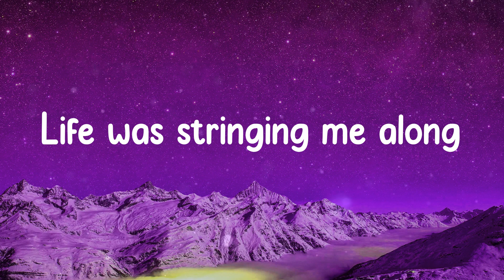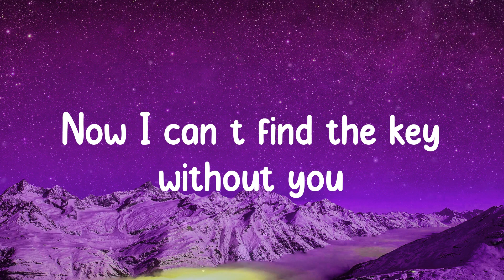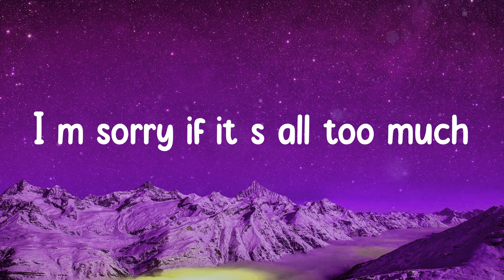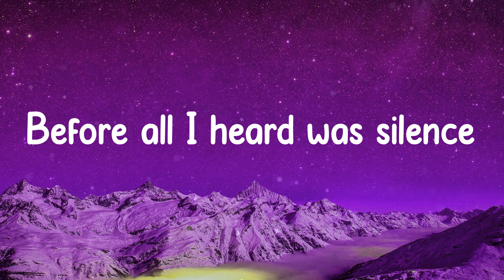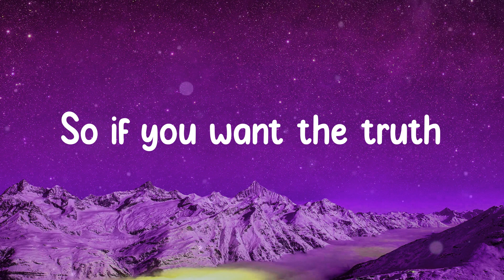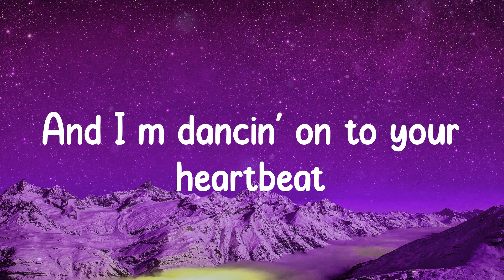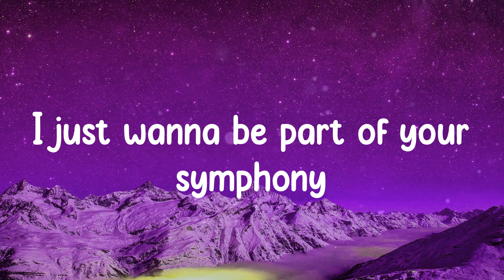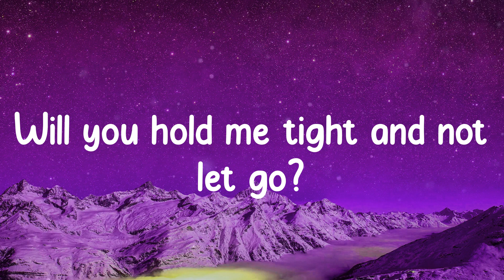Clean Bandit - Symphony (Lyrics)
️🎵 Lyrics Clean Bandit - Symphony

️🎵 Lyrics:
Symphony
Symphony
Symphony
Like a love song on the radio
Symphony